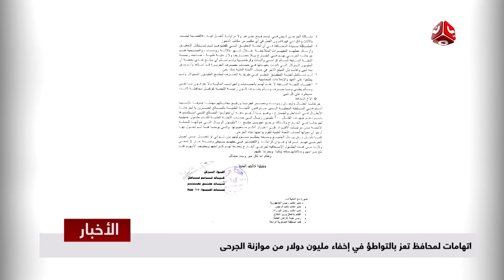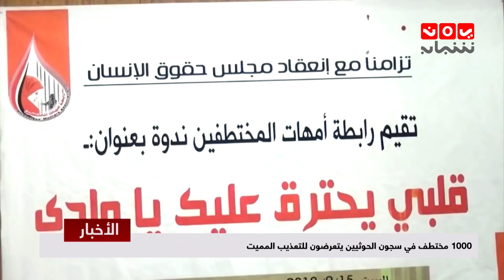اخر الاخبار 15 - 09 - 2018 | تقديم هشام جابر واماني علوان | يمن شباب